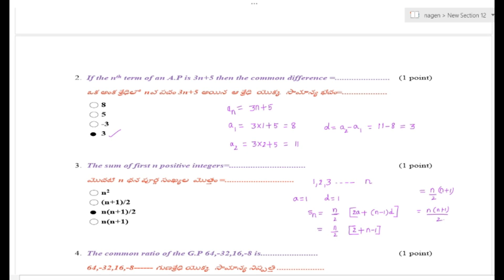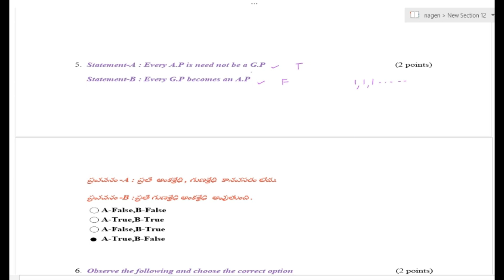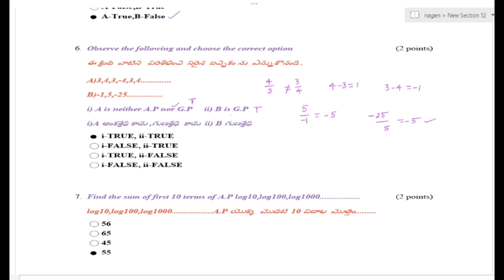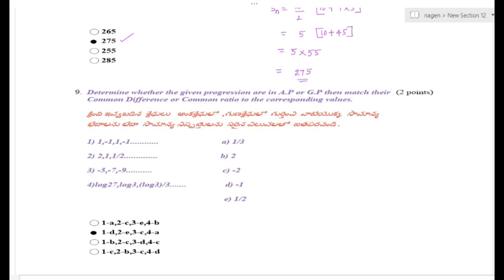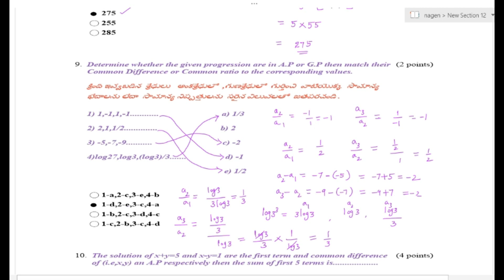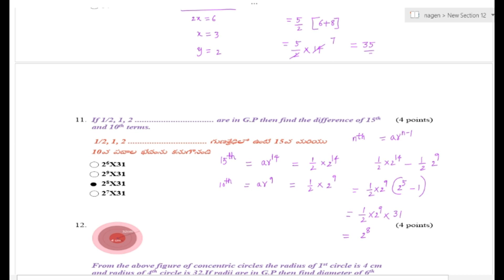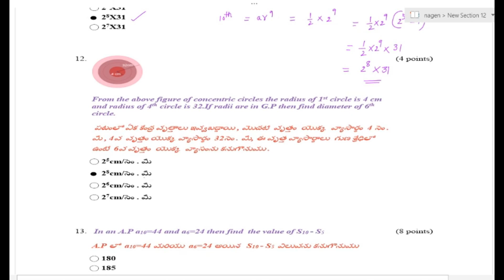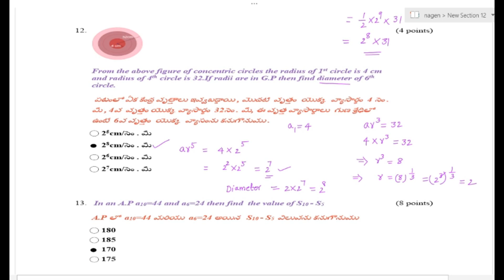Progressions key video